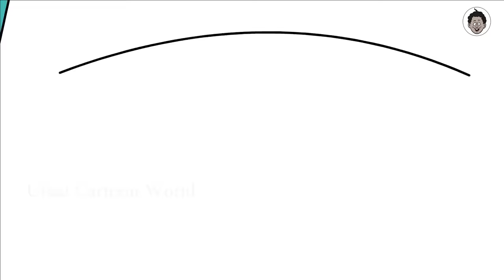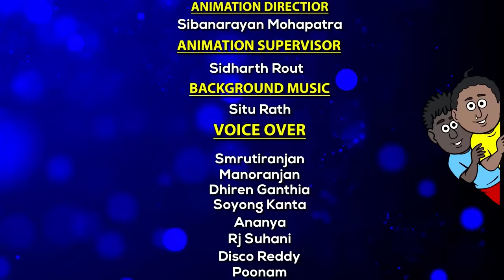Natia Comedy || All holi episodes